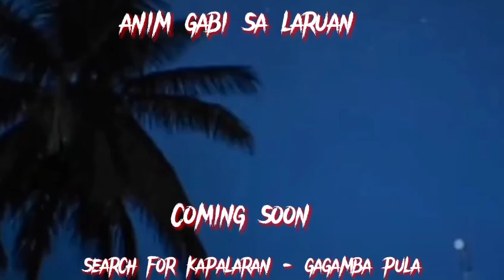amin Gabi sa laruan VO.8 Search for Kapalaran - Gagamba pula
toys is Alive...

Search for Kapalaran - gagamba pula
coming soon to Google Play and Store app